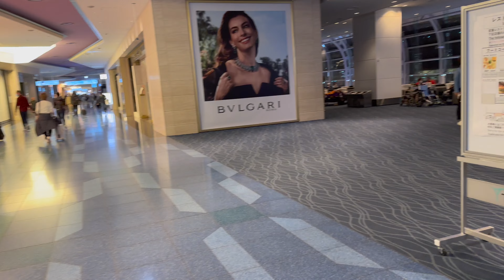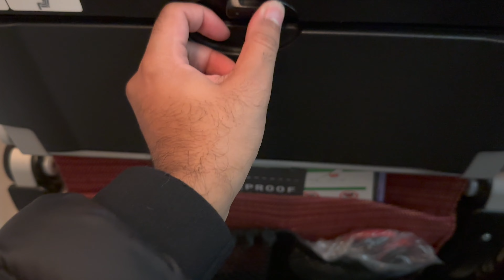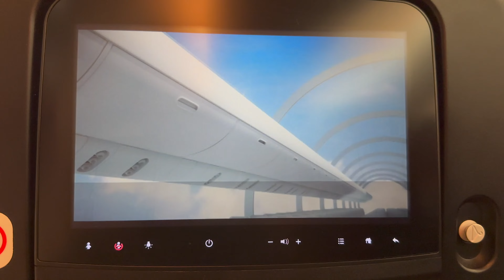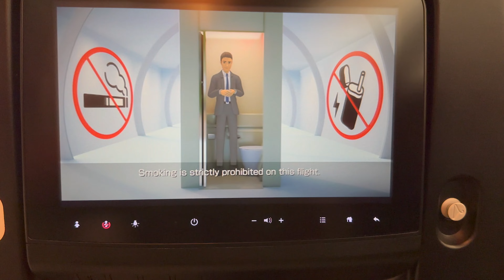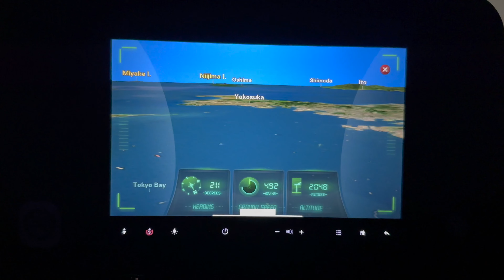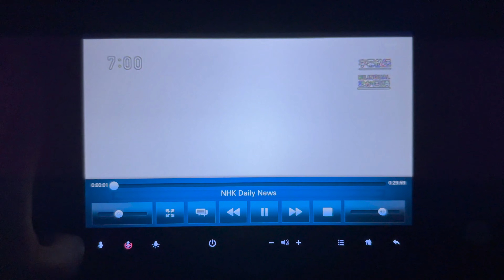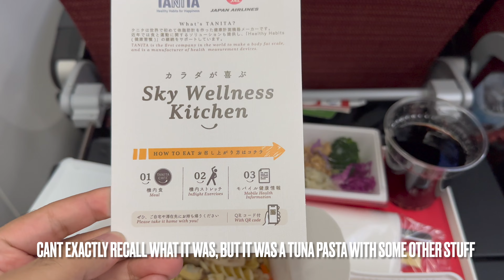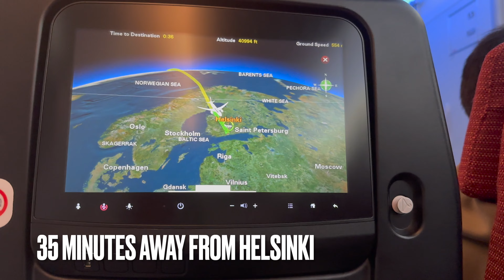Tokyo Haneda to Helsinki | Japan Airlines Trip Report | Boeing 787-9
Hi guys and welcome to another video. Today we are flying from Tokyo to Helsinki with Japan Airlines' Boeing 787-9.